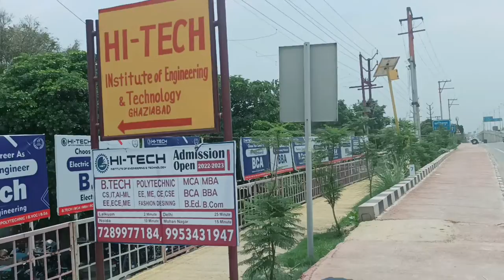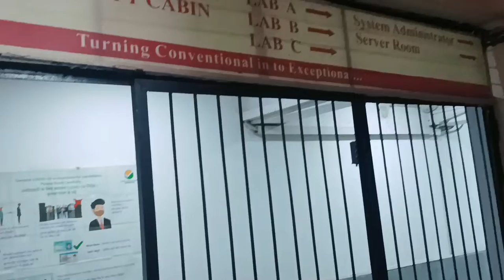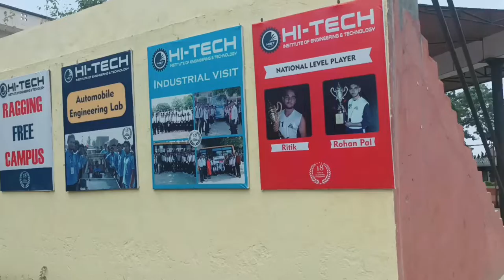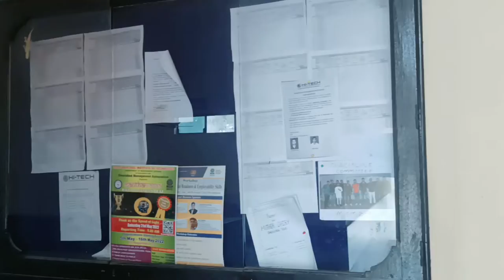HI-TECH Campus Vlog | HI-TECH Campus Tour | HI-Tech Institute Of Engineering And Technology